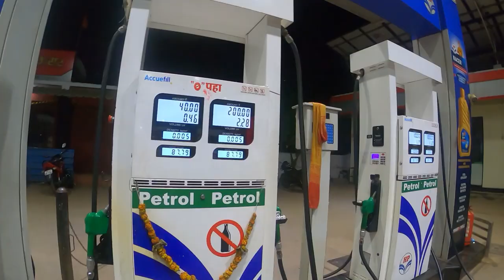हेमलकसा After Lockdown | लोकबिरादरी प्रकल्प | Triveni River संगम 🌊 | Full Information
Hemalkasa is a village in the Bhamragad taluka of Gadchiroli district in Maharashtra State, India.
It belongs to the Madia Gond community.
Hemalkasa is where the famous Magsaysay Award-winner couple Dr. Prakash Baba Amte and Dr. Mandakini Amte manage the Lok Biradari Prakalp project.

Lok Biradari Prakalp (LBP) (Marathi; Brotherhood of People project) is a social project of the Maharogi Sewa Samiti, Warora involving a hospital, a school and an animal orphanage.[1] It was started on 23 December 1973, by the social worker Baba Amte for integrated development of Madia Gond. It is in Hemalkasa, Bhamragad taluka in Gadchiroli District of Maharashtra, India.

Dr. Prakash Amte and his wife Dr. Mandakini Amte, who serve as the medical director and medical officer at the project respectively, were awarded the 2008 Ramon Magsaysay Award for Community Leadership.

Davakhana
Davakhana means clinic in Marathi. In this project, primary health care has been given top priority. Six sub-centres were started in the interior forest area, geographically wide apart from the main hospital; three are still functional.

The early years of the project entailed a massive struggle in the difficult conditions of a thick and remote forest. The centre, started in 1973, has recently developed into a full-fledged hospital of 40 beds and caters to over 45,000 patients annually. At Hemalkasa the hospital is ensconced in the surrounding dense forest, where the Madia Gond tribal patients feel most comfortable in recuperating. Hundreds of patients come daily to the hospital traversing long and difficult terrain sometimes on foot.

An ashram shala or a residential school was started in 1976 for the tribal children now having classes from 1st to 12th Standard, giving free education to over 600 students. They are provided with free lodging and boarding facilities. All education material is also provided free of cost to them. Apart from formal education, they are provided vocational training and guidance, which will be useful in their day-to-day life, e.g., practical training in farming, seed production, dairy, bamboo craft, ceramic art, greeting cards, tailoring, health education, etc. These programmes are aimed at the survival of the tribals to bring about awareness of social rights and duties through continued dialogue and social exposure.

43 students of the school appeared for the 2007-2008 Secondary School Certificate Examination, held by the Maharashtra State Board for Secondary and Higher Secondary Education. 36 students passed, a pass percentage of 83.72%.[3] In comparison, the state passing percentage was 86.33%.[4]

40 students of the school appeared for the 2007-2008 Higher Secondary School Certificate Examination, held by the Maharashtra State Board for Secondary and Higher Secondary Education. 37 students passed a pass percentage of 92.50%.[5] The state passing percentage was 87.39%..

Amte's Animal Orphanage

Dada Panchal, retired headmaster of the LBP's primary school nursing a monitor lizard at the Amte's Animal Ark
A small sheltered enclosure has been formed at Hemalkasa to keep orphaned babies of wild animals, thereby protecting them from being killed for food. The Hemalkasa community of workers live in complete harmony with a great diversity of wild animals in this relatively undisturbed, thick forest. Amte’s Animal Ark – Orphanage cum Rescue Center at Hemalkasa includes leopards, bears, snakes, deer, wild boars, crocodiles, lions, hyenas, etc.

Negal I and Negal II are books based upon real stories of leopards who grew here. Authored by Vilas Balkrishna Manohar, volunteer with the Lok Biradari Prakalp, the books describe his experience living with wild animals including big cats. He wrote two more books, Eka Nakshalwadya Cha Janma and Nari Bhakshak.